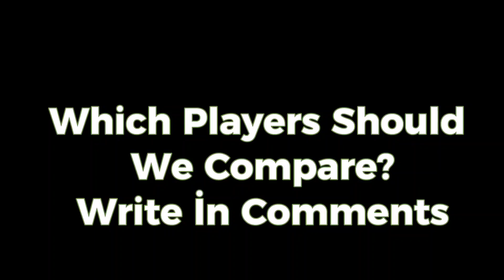Portugal European Championship 2016 🆚 France World Cup 2018 🆚 Argentina World Cup 2022 😮🔥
Messi, Alvarez, Martinez, Di Maria Vs Loris, Mbappe, Griezman, Dembele Vs Ronaldo, Quaresma, Patricio, Bernardo Silva
UEFA European Championship 2016,  European Championship 2016 Final,  European Championship 2016 Portugal Vs France, World Cup 2018, World Cup Final, World Cup 2018 France Vs Croatia, World Cup 2022, World Cup 2022 France Argentina, World Cup 2022 Final
Messi Vs Ronaldo Vs Mbappe, Griezman Vs Di Maria Vs Bernardo Silva, Alvarez Vs Dembele Vs Quaresma, Emiliano Martínez Vs Loris Vs Patricio, Football Comparison, Footballer Comparison, Football Vs,

All football player comparision videos have been inspired by vs football ,footballer comparision, football vs, football vs football, 444ons, fdor vs, KeroMemo Football, sword football channels

messi, ronaldo, quaresma, martinez, loris,di maria, griezman, mbappe